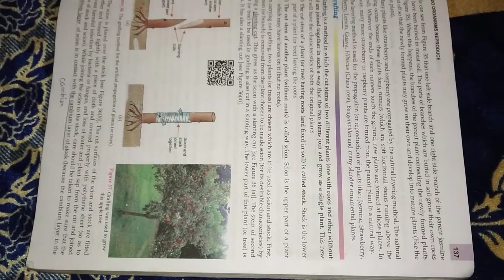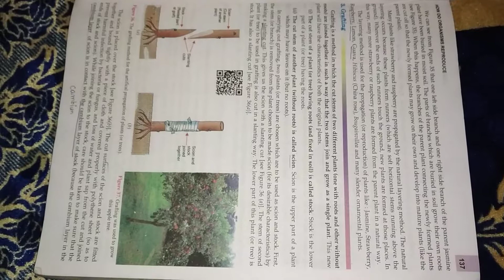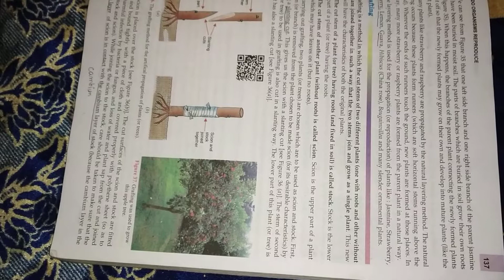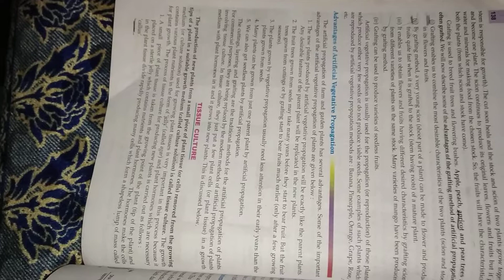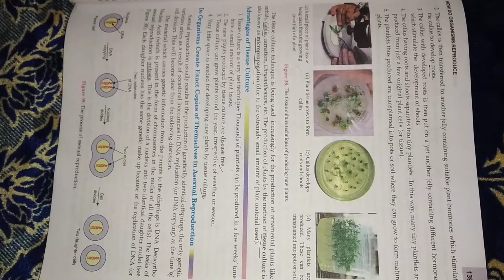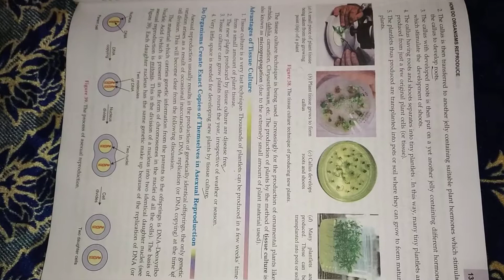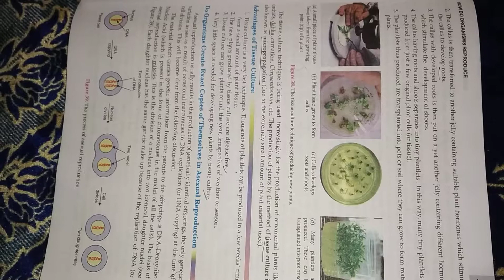How do organism reproduce part 03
Layering, tissue culture, DNA replication...